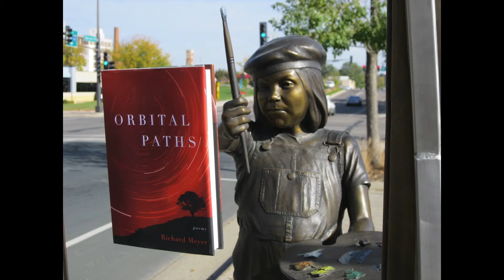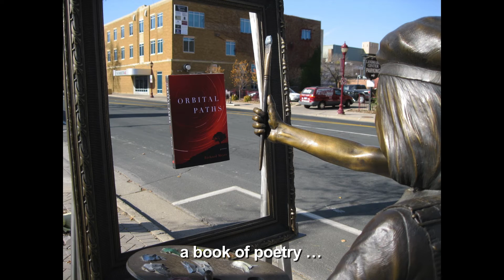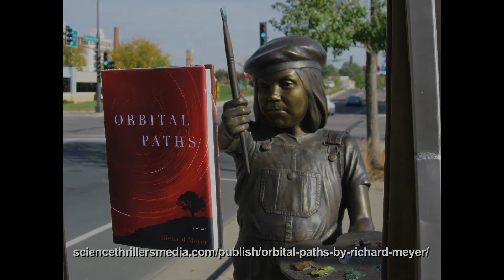Poet & Artist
ORBITAL PATHS

A book of poetry by Richard Meyer

In the lyrical tradition of Robert Frost and Emily Dickinson, the finely crafted poems in Richard Meyer’s debut collection Orbital Paths are brimming with wisdom and wit. Accessible and begging to be read out loud, these poems travel from the depths of outer space to the backyards and back roads of Minnesota with mature (and often playful) insights into nature, relationships, religion, sex, death, mythology, and more.

“Meyer is a siren. Just try to put this collection down.”

—Nicole Helget, author of Wonder at the Edge of the World, Stillwater, and The Summer of Ordinary Ways

“Richard Meyer’s poems are a delight to read. Their rich language and metrical music draw us in, and give form to a wild and imaginative journey of ideas. These poems are both earthy and celestial, and the poet’s eye moves easily from wash hanging on the clothesline to meteors screaming through space. Anchoring it all is a cosmic sense of humor. The effect is enchanting.”

—John Thavis, author of the New York Times bestseller The Vatican Diaries and The Vatican Prophecies